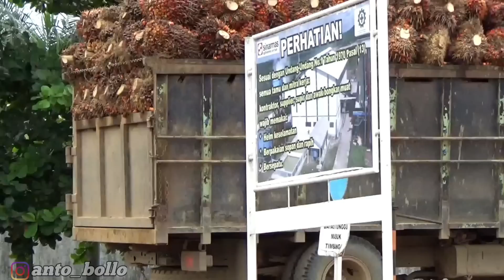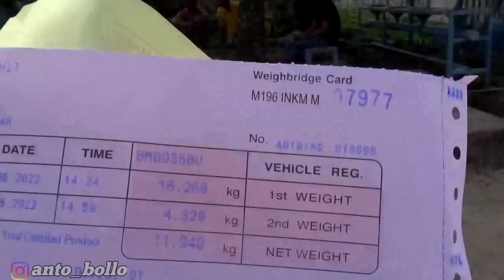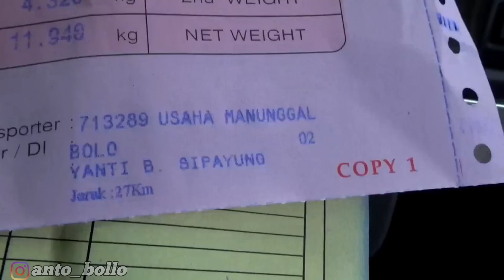Imbas Sawit gk laku..‼️ jadi begini..